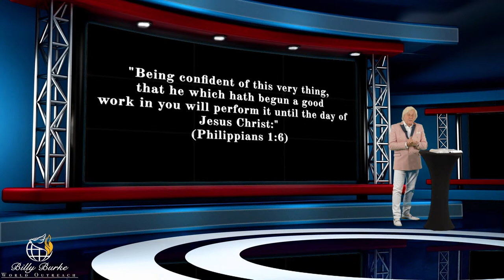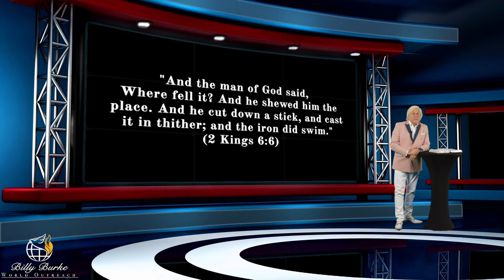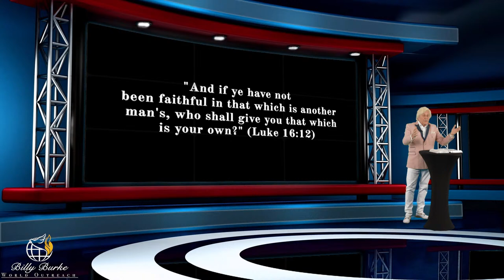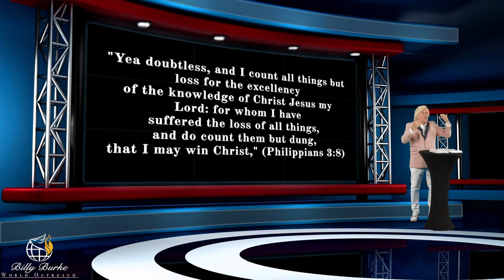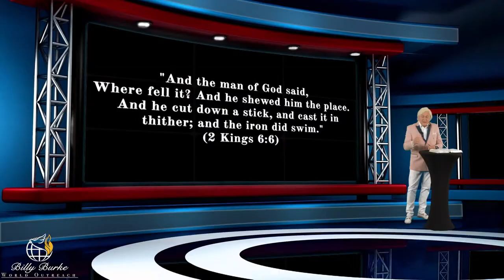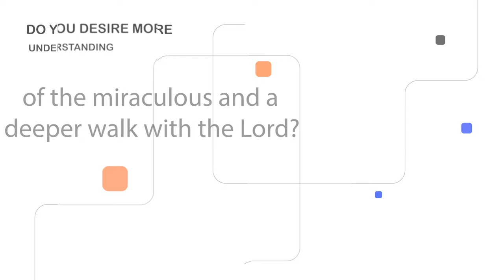Billy Burke Virtual Healing Service 03-29-24